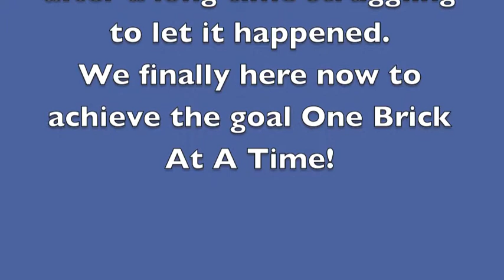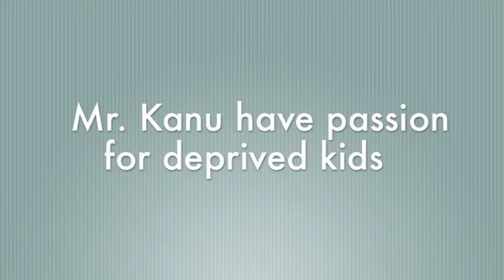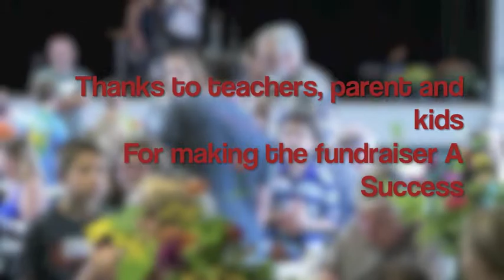Presentation From children foundation Technology Sierra Leone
How it All started!!1